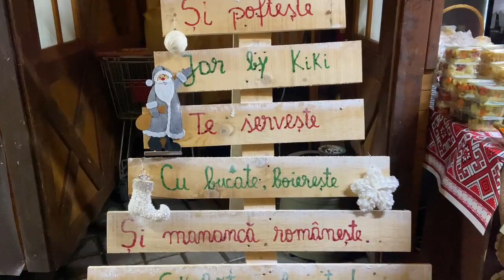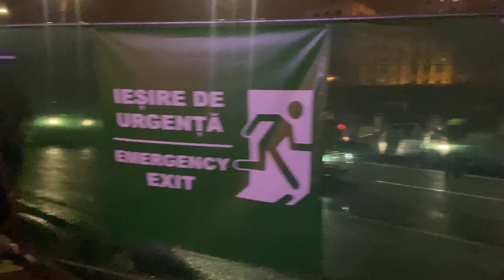Târgul de Crăciun din București 2022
Am filmat si un acicident